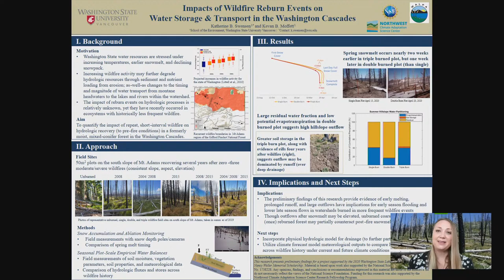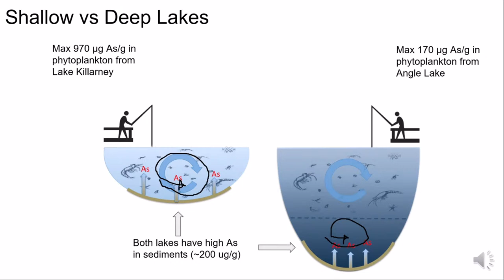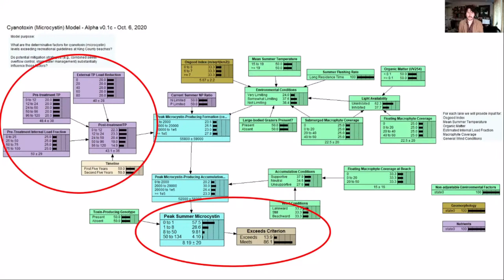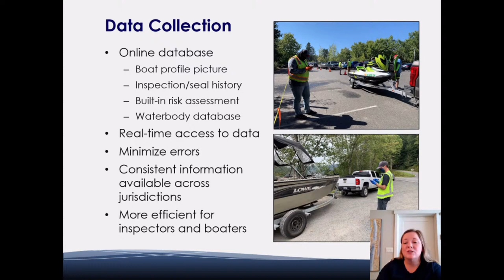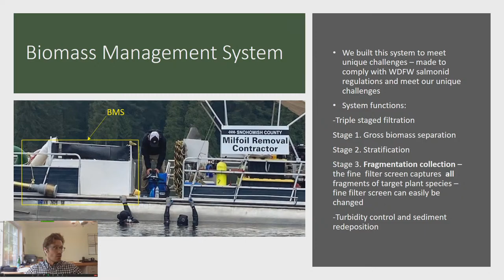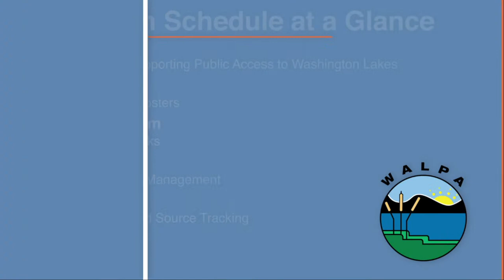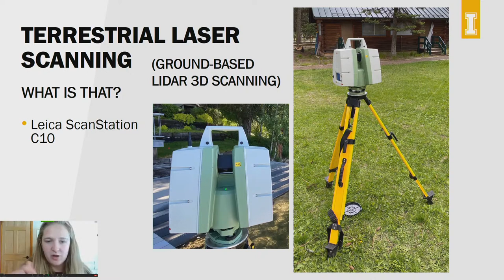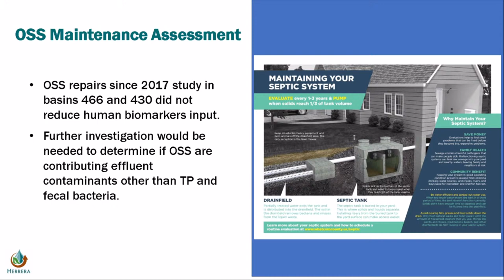WALPA 2020 Program: Lake Diversity - From Ponds to Reservoirs Oct 15th